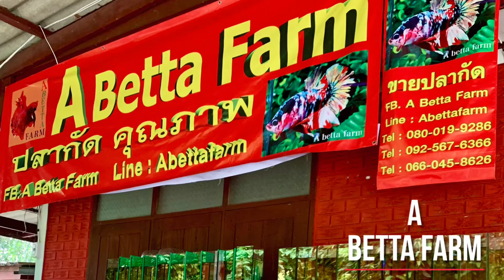พัฒนาพันธุ์ปลากัด ผสมข้ามพันธุ์ Red galaxy copper gold multicolor @A betta farm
การผสมข้ามพันธุ์ จะทำให้เราได้ปลากัดสายพันธุ์ใหม่ จะสวยงามและแข็งแรงแค่ไหนลองติดตามชมกันได้เลยครับ